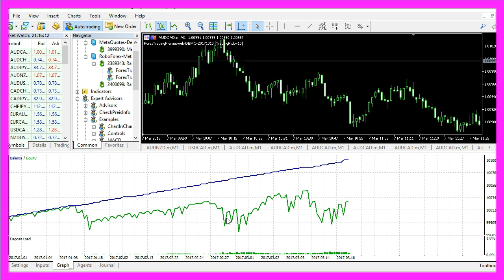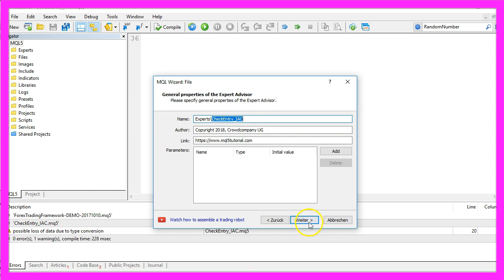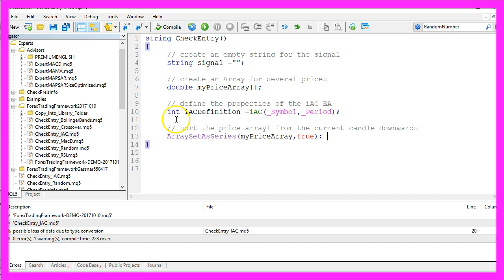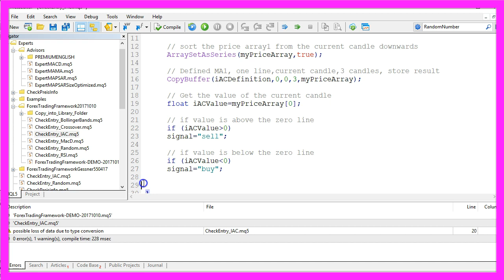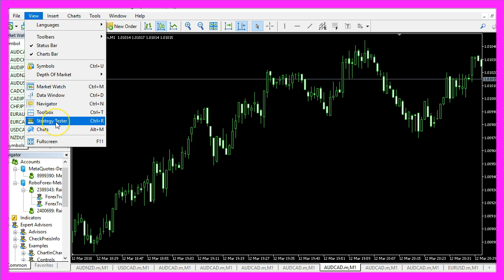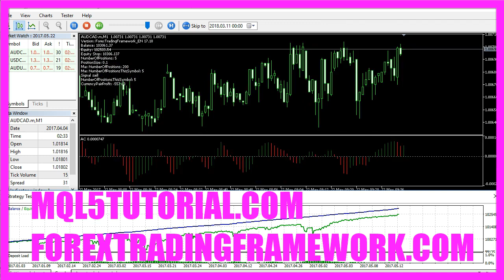MQL5 TUTORIAL - ADVANCED ACCELERATOR ENTRY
With MQL5 for Metatrader5 we create an entry module that can create buy or sell signals for the IAC (also called Accelerator entry). This version is automatically traded with the Forex Trading Framework...

In this video we are going to trade the Accelerator Oscillator, it's the fast running window here below the candles and the Accelerator Oscillator basically will tell us if something is overbought or oversold, so whenever the zero line is crossed here the signal changes. When the bars are drawn below the zero line we consider that to be oversold and we are going to use it as a buy signal, and when the bars are drawn above the zero line we consider it to be overbought and now we want to sell.
It's profitable right now, so now we want to find out how we can automate the Accelerator Entry.
In this case I'm using the Forex Trading Framework as a main module because it is able to handle several trades at the same time and to create an entry module please click on the little button here or press F4. Now you should see the Metaeditor window and here you want to click on “File/ New/ Expert Advisor (template)” from template, “Continue”, I will call this one: “CheckEntry_IAC”, click on “Continue”, “Continue” and “Finish”, and now you can delete everything above the “OnTick” function and the two command lines here.
The first thing we need to do is to change the “OnTick” function, it will return a string and we will call it “CheckEntry”. Now we need to create an empty string for the signal; that will also be called “signal”, we don't assign any value right now because we are going to calculate it later.
Let's create an array for several prices that will be called: “PriceArray” (myPriceArray) and it's a double array so it can hold floating type values and here comes the definition for the iAC Expert Advisor, we use the function “iAC” that is built in into MQL5. This function just needs two parameters; the first one is for the current symbol on the chart and the second one is for the period we have selected on that chart.
Now we use “ArraySetAsSeries” to sort the prize array (myPriceArray) from the current candle downwards and with “CopyBuffer” we fill our price array (myPriceArray) for 3 candles from the current candle 0 for buffer 0 according to the “iACDefinition” we have created here.
To get the value of the current candle we can select the candle 0 in our price array (myPriceArray) and the result will be assigned to a float variable called: “IACValue” and if the value is above the zero line – that would be the case when the bars are above the dotted line here – and the “IACValue” is greater than 0 we assign the word “sell” to our signal. In the other case if the value is below the zero line so the “IACValue” is less than 0 we would assign the word “buy” to our signal.
In the last step we need to return the signal to our main module by using the “return” function for the signal and in my case the main module is the Forex Trading Framework; that's a collection of functions and you can basically trade any kind of entry signal with those functions, so I have included the new entry module here.
Let's compile the framework. That worked without any errors and you could also use your own main module and if the compilation worked for you, you can click on the little button here or press F4 to go back to Metatrader.
In Metatrader we click on “View/ Strategy Tester” or press CTRL + R and in the Strategy Tester you have to select your main module, in my case it's the Forex Trading Framework, if you haven't created your own framework you could also download my version, it's located on the website: forextradingframework.com.
Now we select any currency pair here, enable the visualization mode and start our test and now our Expert Advisor is running, it has already opened several trades and now you know how to create an Expert Advisor that is able to trade the Accelerator Oscillator and you have coded it yourself with a few lines of MQL5 code.